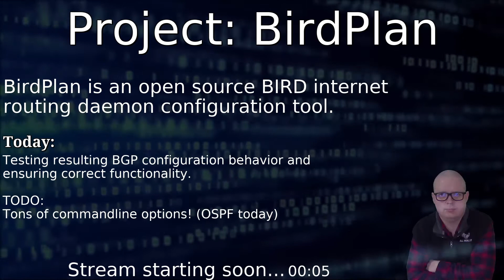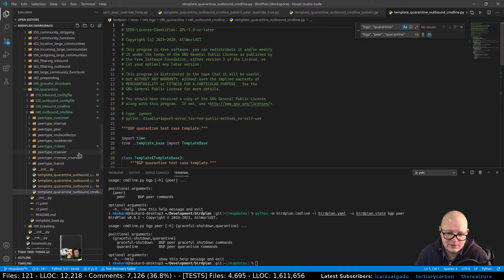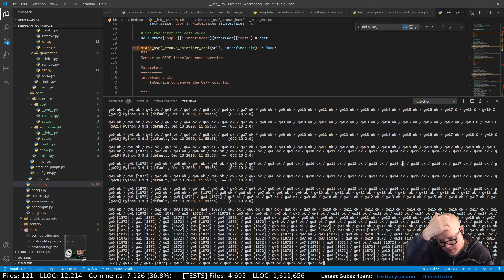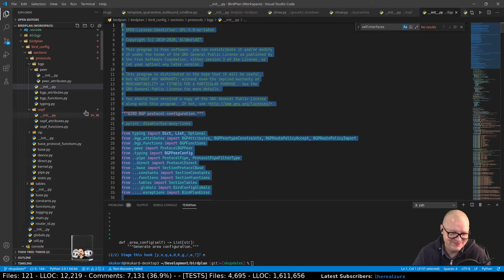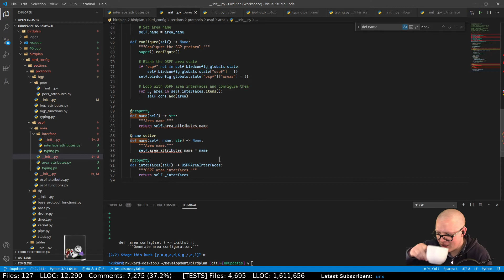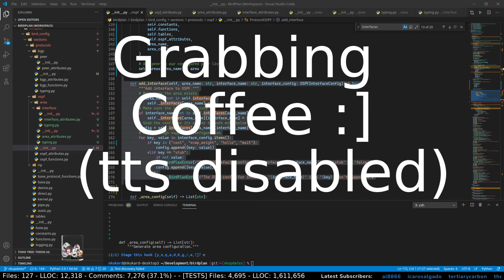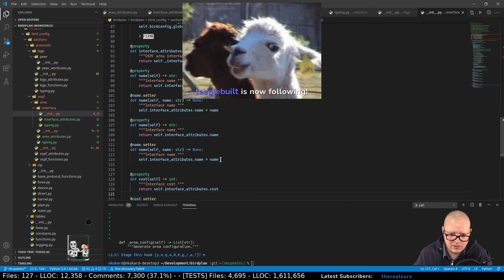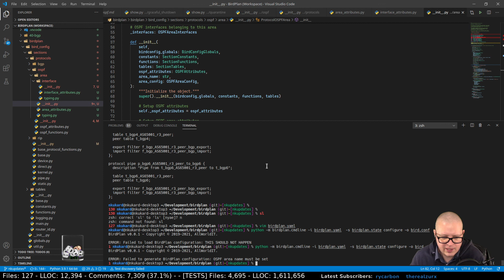Python, BGP, OSPF and RIP (urg!) with BIRD. Unit testing BGP featureset!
BirdPlan is a BIRD Internet Routing Daemon configuration tool which supports BGP, OSPF and RIP that uses my network simulation software to create virtual networks and test out configurations to ensure the result is what is expected.

BIRD is an internet routing daemon that runs on many Internet exchanges as a route server and allows ISP's to exchange routing information.

We are utilizing BIRD due to its high performance optimizations when handling hundreds of peering sessions.